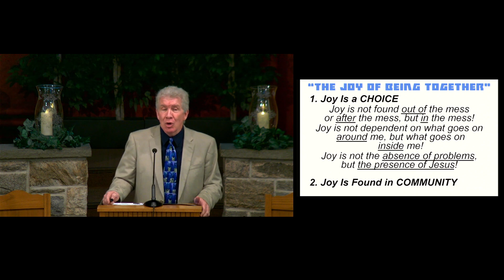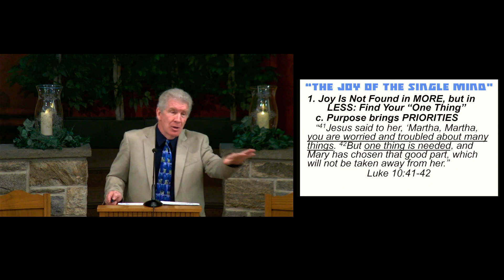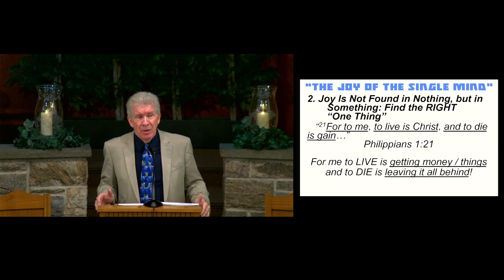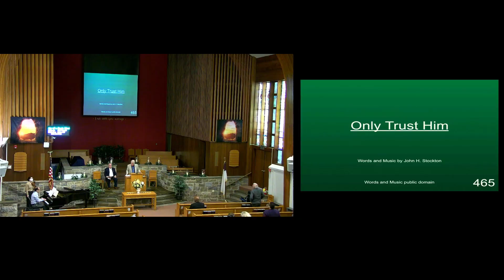The Joy of a Single Mind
Stamford Baptist Church
Weekly Video Sermons